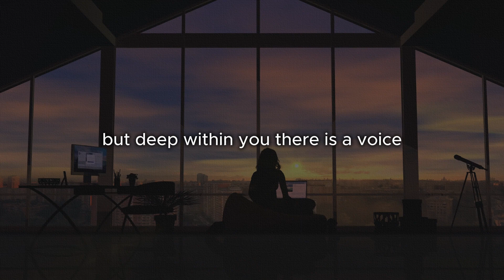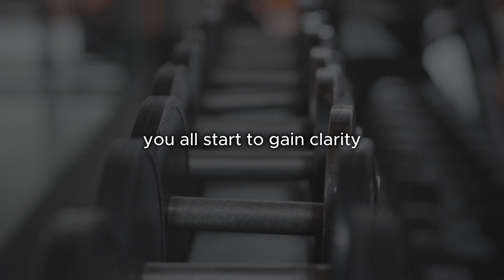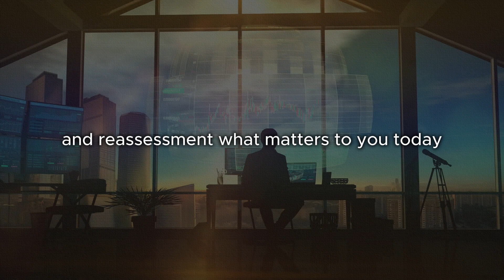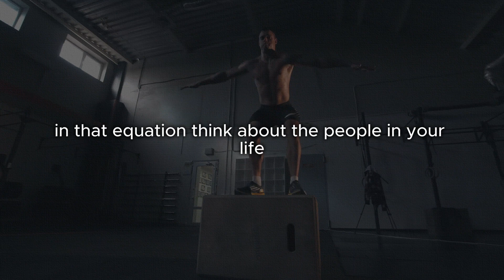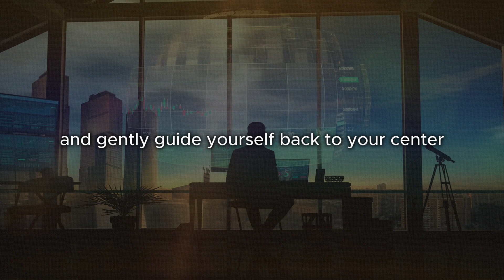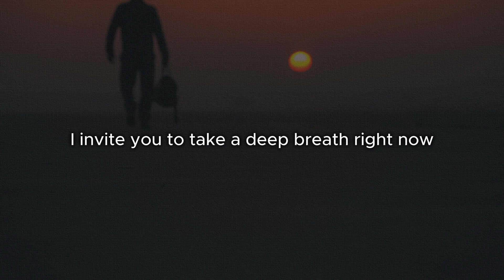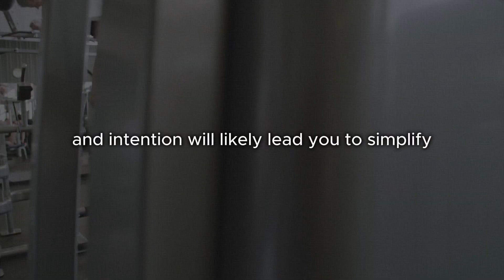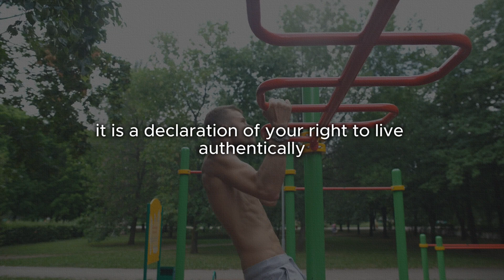Focus On What Really Matters - Dr Wayne Dyer Motivation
In this powerful motivational speech, we explore the transformative impact of focusing on what truly matters in life. Discover how to cut through distractions, align with your authentic self, and create a life of purpose and fulfillment.

Timestamps:

0:00 Introduction
2:15 The power of focused attention
5:30 Identifying what truly matters
8:45 Overcoming societal conditioning
12:00 Practical tips for maintaining focus
15:30 Balancing different life aspects
18:45 Nurturing meaningful relationships
22:00 Turning challenges into opportunities
25:30 Final thoughts and call to action

Key Highlights:

- Understand the importance of intentional living
- Learn strategies to maintain focus in a distracted world
- Discover how to align your actions with your core values
- Explore the ripple effect of living with purpose

Why You Should Watch:

This video will inspire you to reassess your priorities, make conscious choices, and create a life that reflects your deepest values. Perfect for anyone seeking motivation, direction, and a renewed sense of purpose.